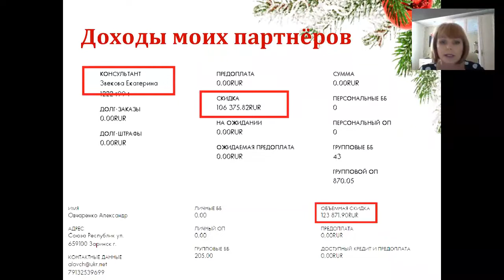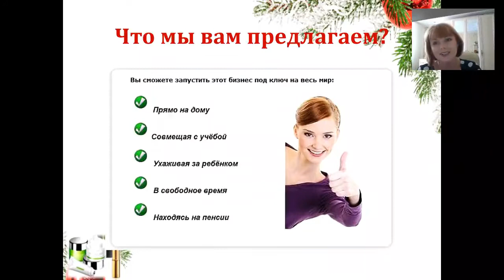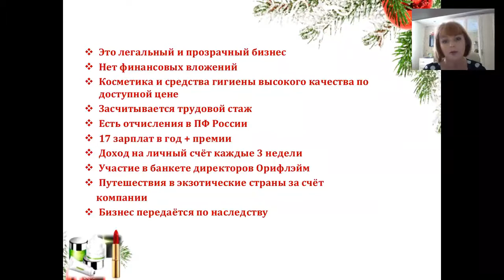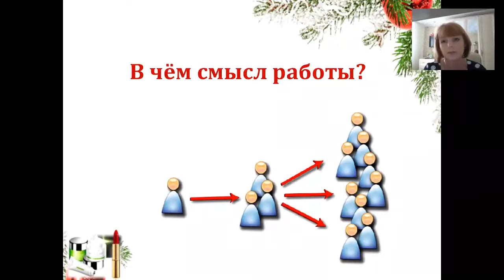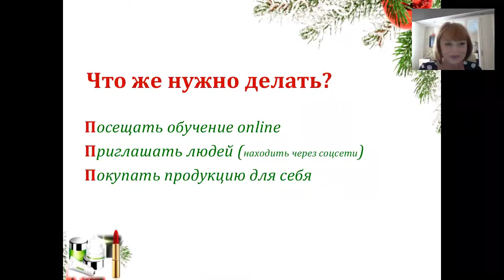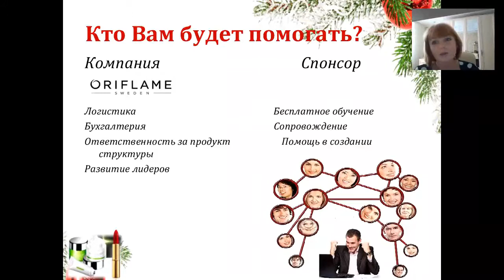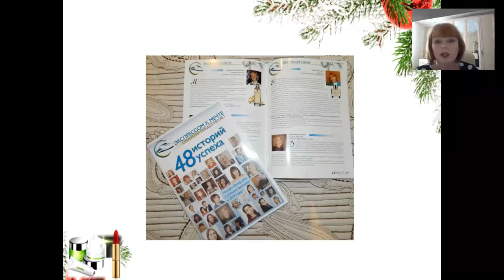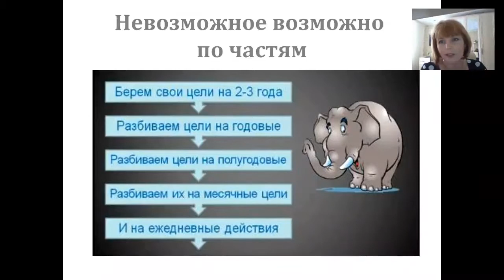ВВО Анна Шапиро 23 02 15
Презентация онлайн-проекта ПРОДВИЖЕНИЕ.  Хотите научиться зарабатывать? Присоединяйтесь к нам! Для присоединения заполните форму